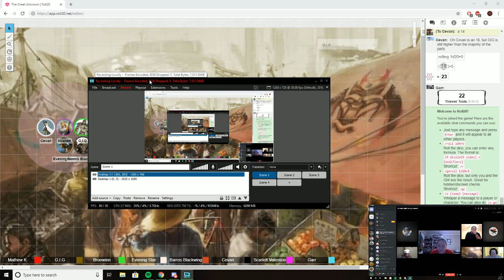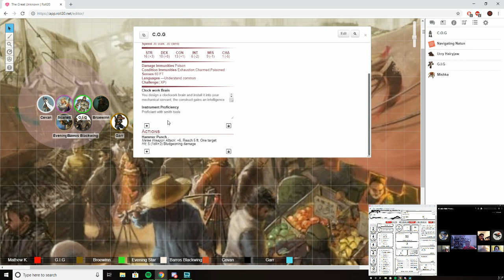The Great Unknown (Exit Stage Right) #3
12/11/2018 Friendly Monday Night Game (May have adult language )